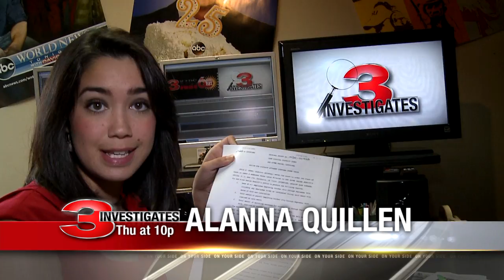Red River Parish Investigation - Thu at 10p